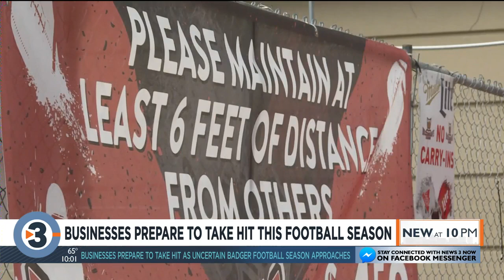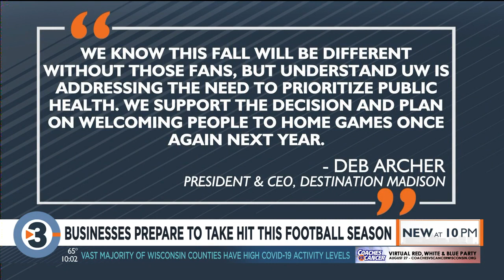Businesses prepare to take hit as uncertain Badger football season approaches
While much is still up in the air when it comes to the upcoming Badger football season including how many fans will be allowed at games, there’s no question this year will be different.